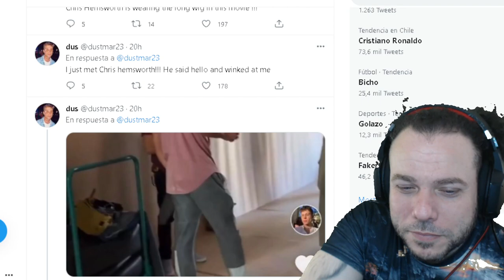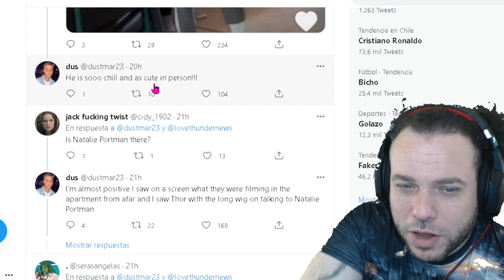🔥THOR LOVE AND THUNDER VIDEO FILTRADO